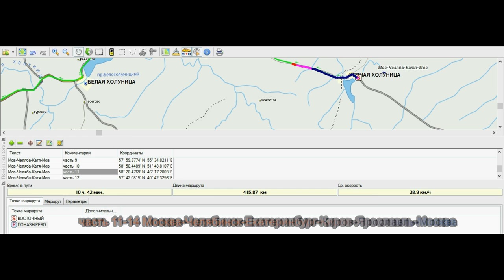часть 11/14 Москва-Челябинск-Екатеринбург-Москва